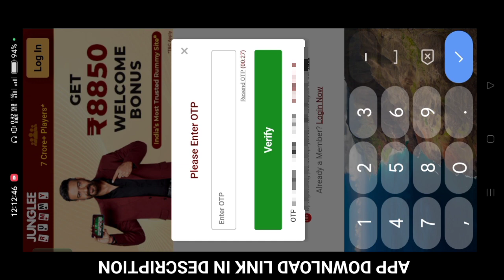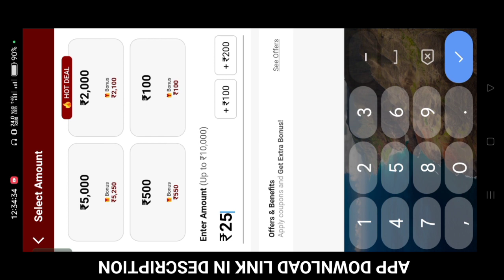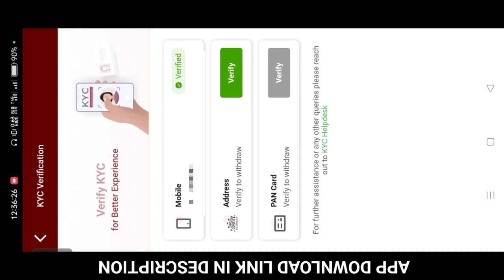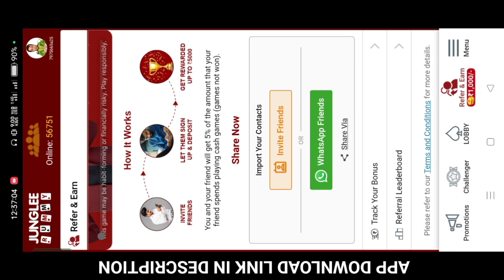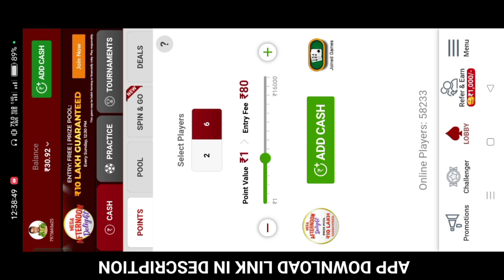How To Create Junglee Rummy Account || How To Earn Money In Junglee Rummy App || Kannada